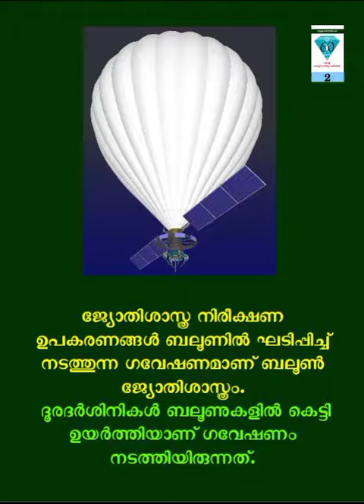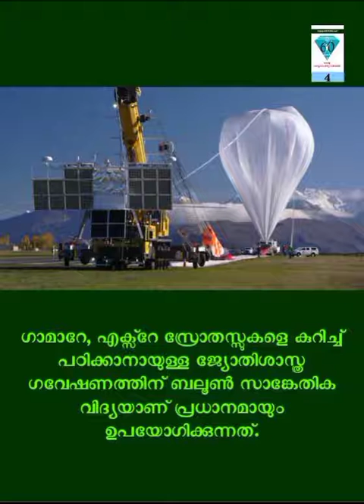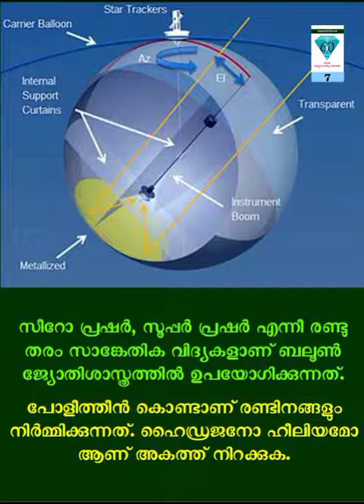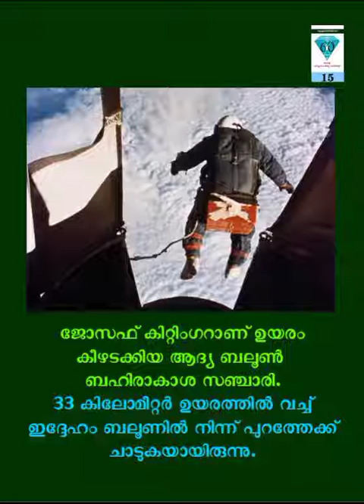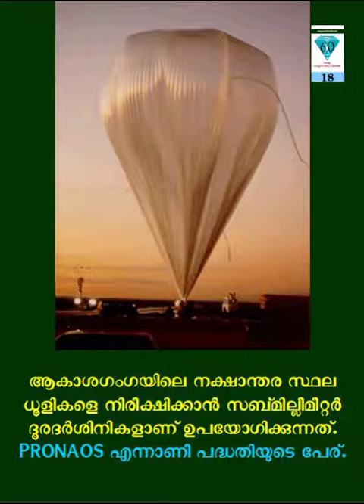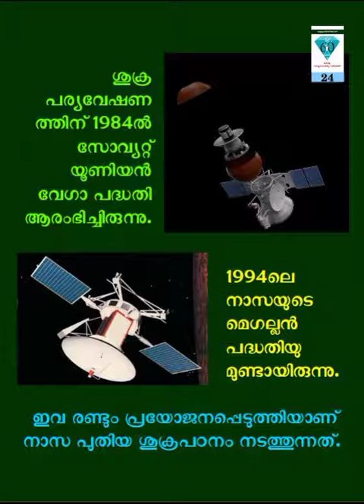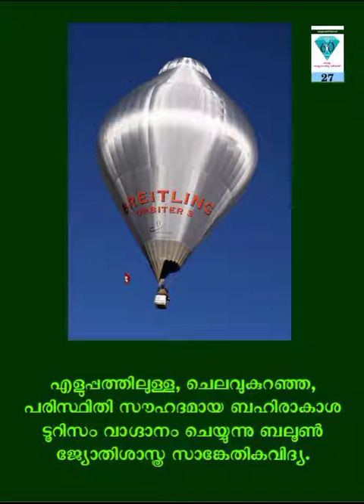ബലൂൺ അസ്ട്രോണമി - ജ്യോതിശാസ്ത്ര പദപരിചയം - 48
ജ്യോതിശാസ്ത്ര പദപരിചയം - 48.ബലൂൺ അസ്ട്രോണമി.
കാലാവസ്ഥാ പഠനത്തിൽ തുടങ്ങി, ജ്യോതിശാസ്ത്ര പരീക്ഷണങ്ങളിലൂടെ  ബഹിരാകാശ ടൂറിസത്തിൽ എത്തി നിൽക്കുകയാണ് ബലൂൺ അസ്ട്രോണമി.

2021 -കേരള ശാസ്ത്രസാഹിത്യ പരിഷത്ത് അറുപതാം വാർഷികം ആഘോഷിക്കുന്ന വേളയിൽ പരിഷത്ത് പ്രവർത്തകനായ എ.ശ്രീധരൻ ജ്യോതിശാസ്ത്രത്തിലെ അറുപത് പദങ്ങളെ അകാരാദി ക്രമത്തിൽ പരിചയപ്പെടുത്തുന്നു... രചന, അവതരണം, നിർമ്മാണം: എ.ശ്രീധരൻ 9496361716